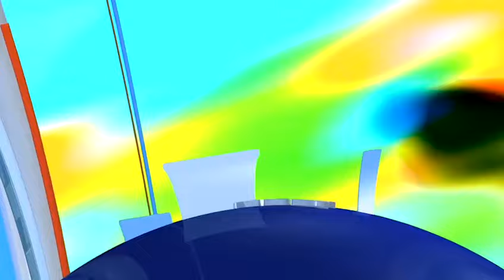ಟೂರಿಸ್ಟ್ ಪ್ಲೇಸ್ ಅಂತಾ ಕೊಡಗಿಗೆ ಬರ್ತಾರೆ..! | ಪರಿಸರ ಉಳಿಸುವ ಜವಾಬ್ದಾರಿ ಯಾರದ್ದು.?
ವಿಶ್ವ ಪರಿಸರ ದಿನಾಚರಣೆಯಲ್ಲಿ ಅಭಿಪ್ರಾಯ ಹಂಚಿಕೊಂಡ ಗಣ್ಯರು

ವಿರಾಜಪೇಟೆ ತಾಲ್ಲೂಕಿನ ಪೆರುಂಬಾಡಿಯ ಮೊರಾರ್ಜಿ ದೇಸಾಯಿ ವಸತಿ ಶಾಲೆಯಲ್ಲಿ ಪರಿಸರ ದಿನ

ವಸತಿ ಶಾಲೆಯ ಪ್ರಾಂಶುಪಾಲೆ ಮಮತ ಅಧ್ಯಕ್ಷತೆಯಲ್ಲಿ ಜರುಗಿದ ಕಾರ್ಯಕ್ರಮ

ಪರಿಸರ ಪ್ರೇಮಿ ಸಂಕೇತ್ ಪೂವಯ್ಯ ಸಸಿ ನೆಡುವ ಮೂಲಕ ಕಾರ್ಯಕ್ರಮಕ್ಕೆ ಚಾಲನೆ

ಶಾಲಾ ಆವರಣದಲ್ಲಿ ನೂರಾರು ಸಸಿಗಳನ್ನು ನೆಟ್ಟ ಶಾಲಾ ವಿದ್ಯಾರ್ಥಿಗಳು

ವಿದ್ಯಾರ್ಥಿಗಳು ಹಾಗೂ ಶಾಲೆಯ ಶಿಕ್ಷಕರು ಕಾರ್ಯಕ್ರಮದಲ್ಲಿ ಬಾಗಿ

ಶಿವರಾಜ್ ಕ್ರಷ್ಣ ಸಹಯೋಗದೊಂದಿಗೆ ನಡೆದ ಅರ್ಥಪೂರ್ಣ ಪರಿಸರ ದಿನಾಚರಣೆ

ಸಾಮಾಜಿಕ ಕ್ಷೇತ್ರದಲ್ಲಿ ಸೇವೆ ಸಲ್ಲಿಸಿದ್ದ ಆಟೋ ಚಾಲಕ ಜುನೈದ್ ಗೆ ಸನ್ಮಾನ ಗೌರವ

ಕಲಾವಿದ ಬಿ.ಆರ್.ಸತೀಶ್ ರವರಿಂದ  ಚಿತ್ರ ಕಲೆ, ಪ್ರದರ್ಶನ

 Jagdish: kodagudwanidigitalmedia